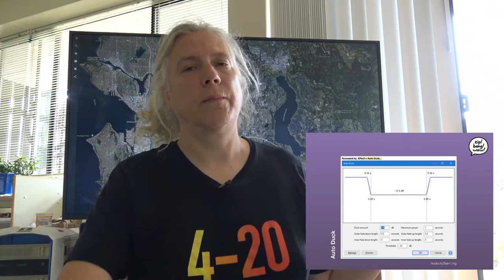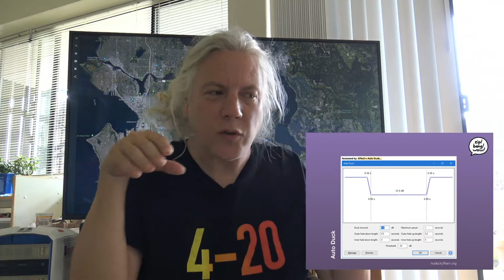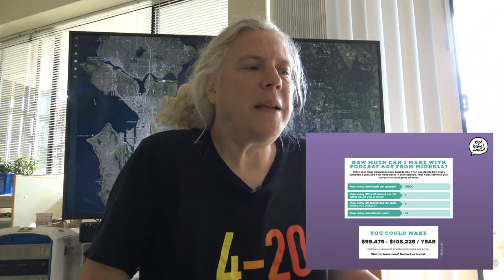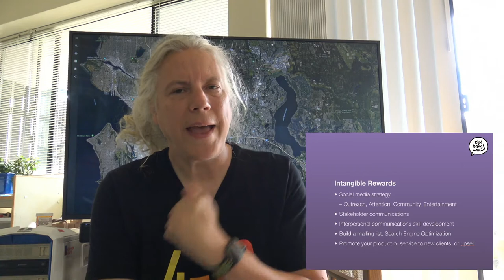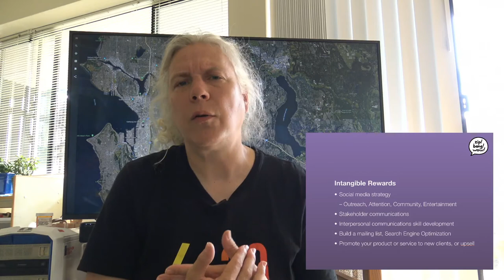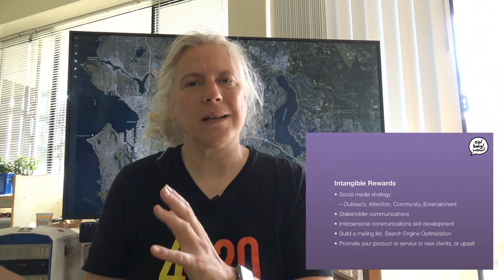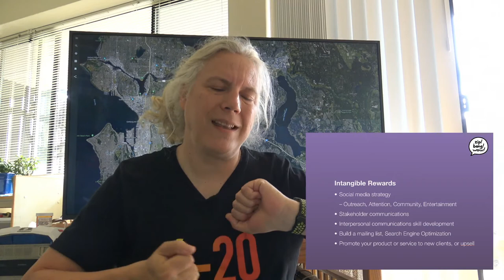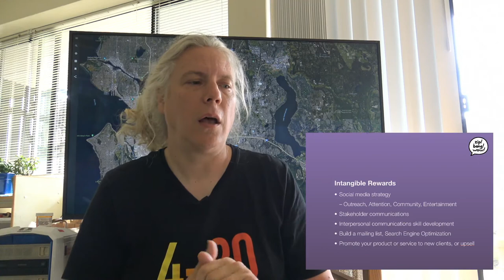Zip! Bang! Wow! Podcasting Lunch and Learn Slides and Commentary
Jonnie sits down and records the commentary for the Podcasting Lunch and Learn slides. It still goes long. There is no brevity in a chaotic world.

Jonnie from Zip! Bang! Wow! helps you understand the confusing world of podcasting by replacing that confusion with confounderation. You're welcome.